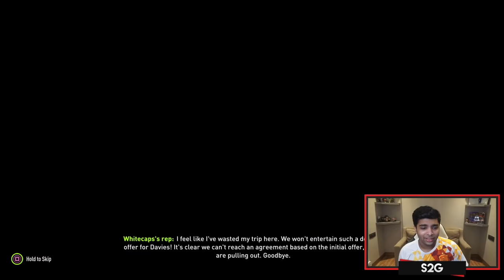Playing FIFA 18 Career Mode in 2021...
It's time for another RETRO FIFA video!
Time to revisit FIFA 18!